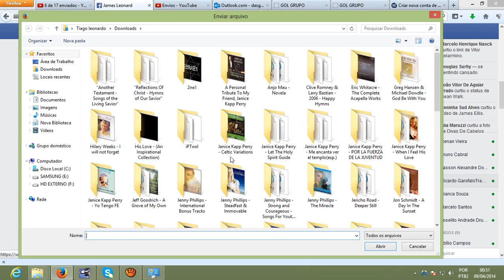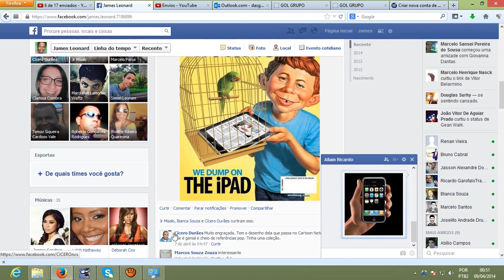Como enviar um arquivo pelo facebook ? 2014